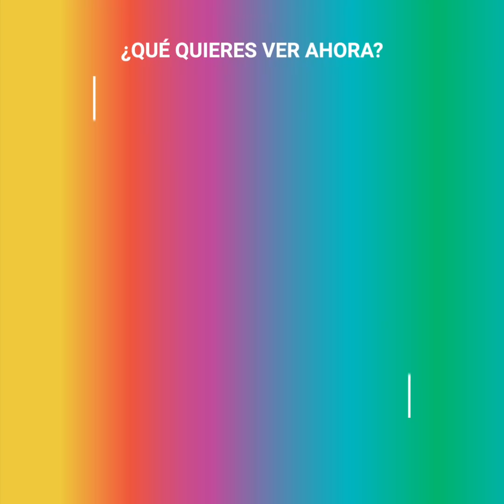Pirlo jugó en Barcelona y nada resultó como se esperaba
"Esto no puede pasar. ¡No se los voy a perdonar!"... El mítico Andrea Pirlo viajó a Ecuador y jugó por el Barcelona de Guayaquil en la tradicional 'Noche Amarilla'... Así y todo, las cosas no resultaron de acuerdo a lo planificado. Si te parece que la recepción del público dejó que desear, la performance del italiano en el campo de juego te sorprenderá todavía un poco más.